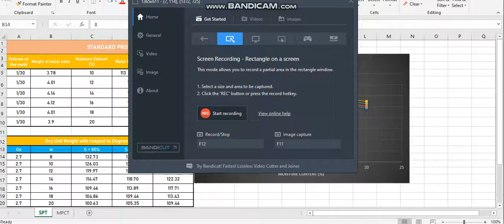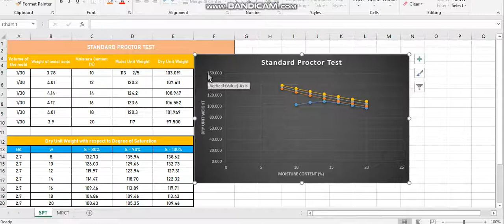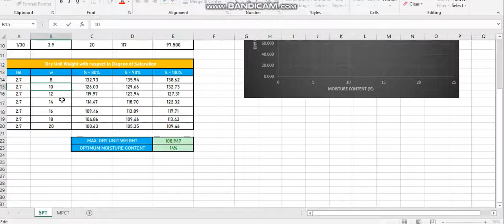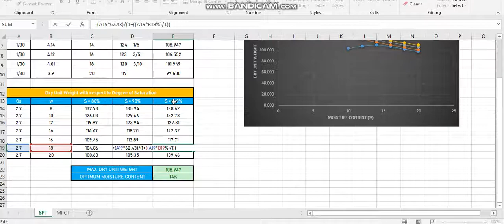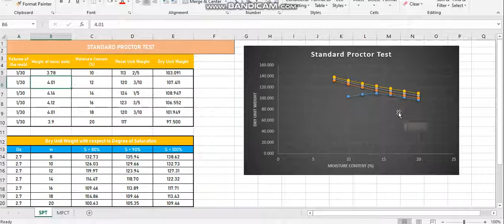STANDARD PROCTOR TEST